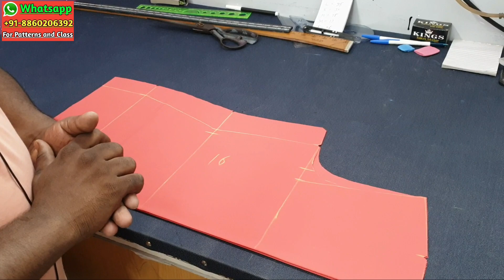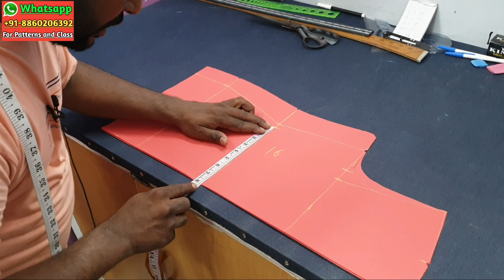Kameez Ki Back Plate Kese Dale